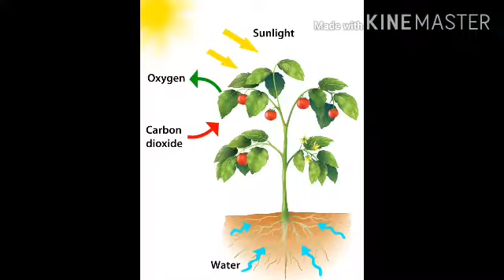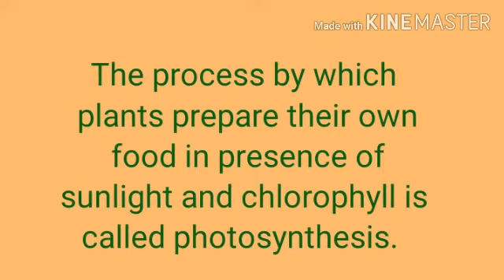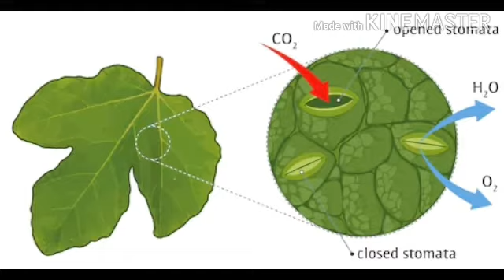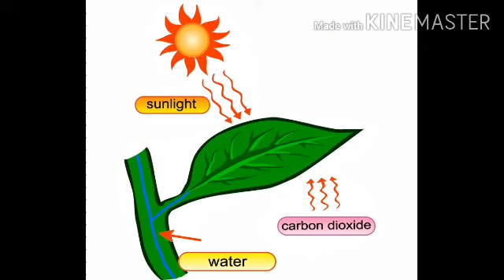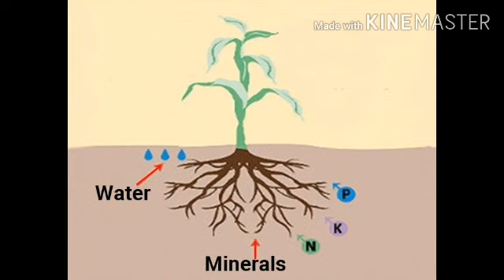photosynthesis class 7|importance of photosynthesis |nutrition in plants class 7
Topic covered
1. Raw materials of photosynthesis .
2. equation of photosynthesis .
3. product of photosynthesis.
4. what is stomata?
5. Importance of photosynthesis .